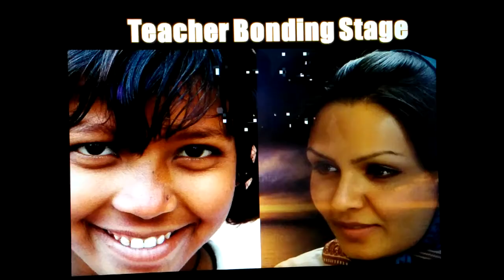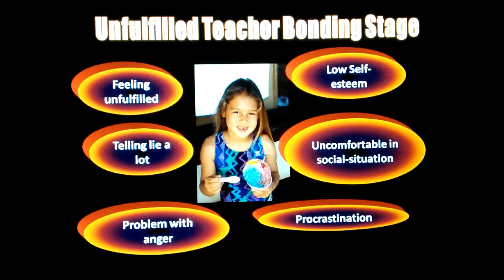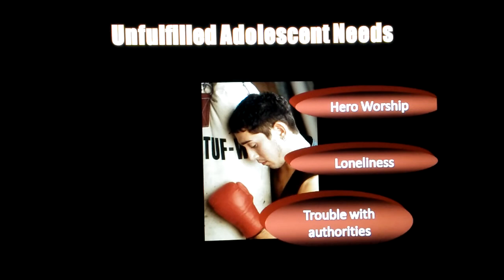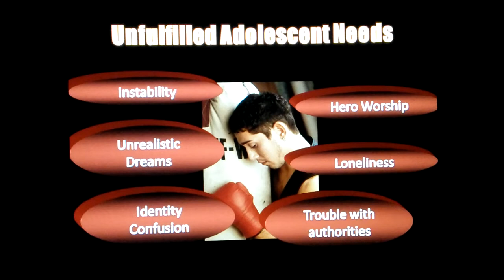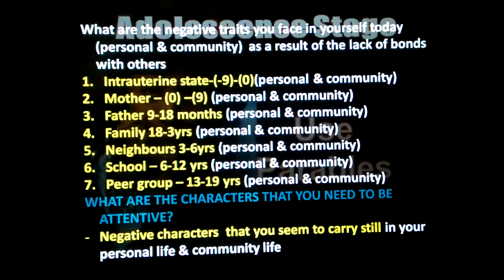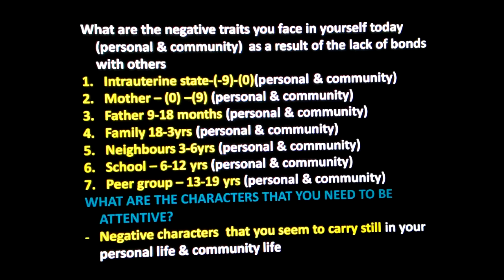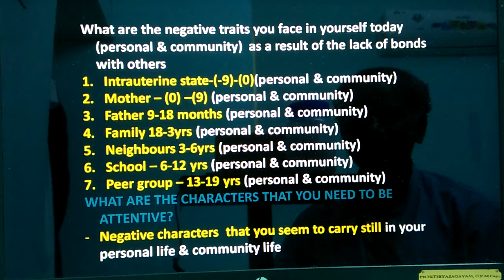THE HISTORY OF MY FALLEN-NESS - 2/2